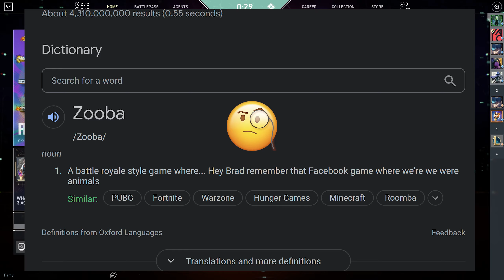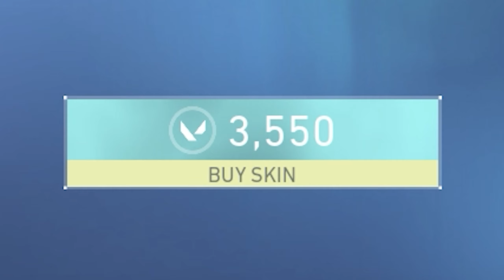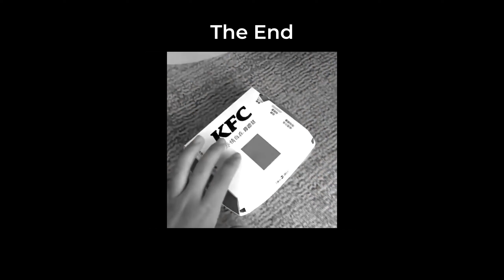Valorant Funny Moments